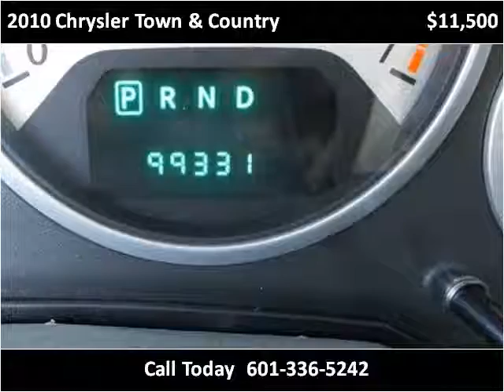2010 Chrysler Town & Country Used Cars Hattiesburg MS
This 2010 Chrysler Town & Country is available from Lincoln Road Autoplex.